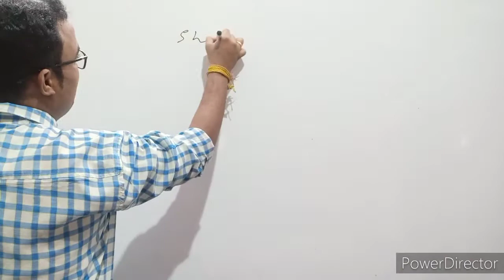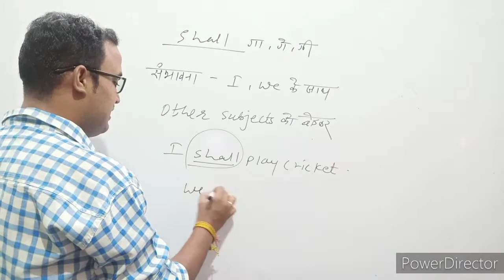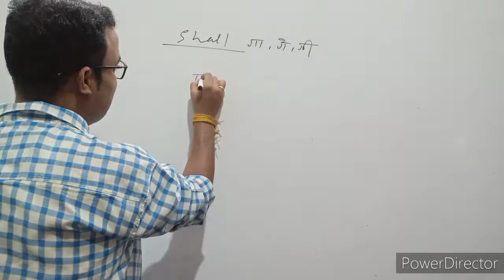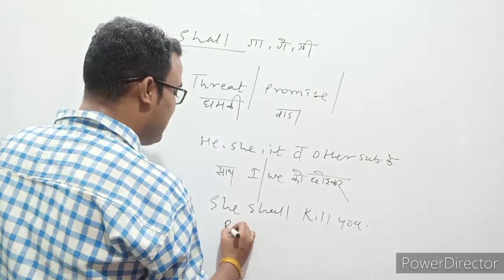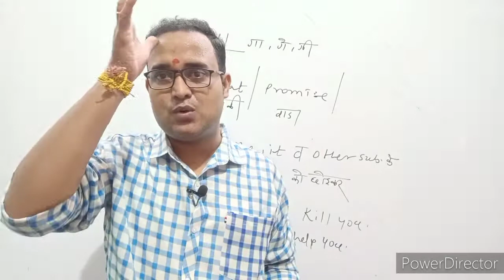Modals shall|Use of shall|Modals in english grammar|Spoken english ke funde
hi students
let us learn modals